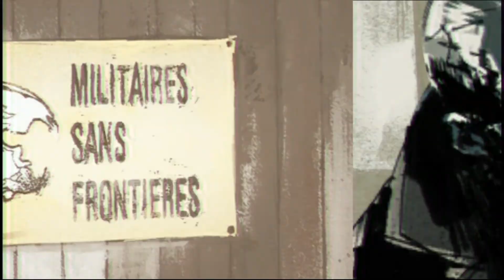Metal Gear Solid Peace Walker : Season 1 : Episode 2 : Paz And Galvez